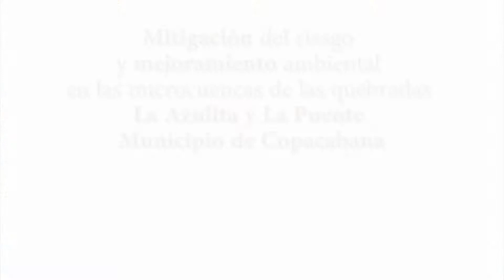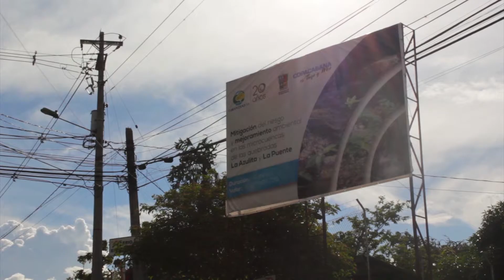Municipio de Copacabana